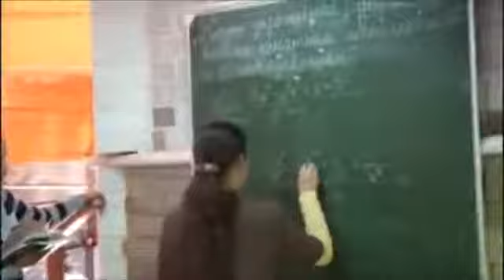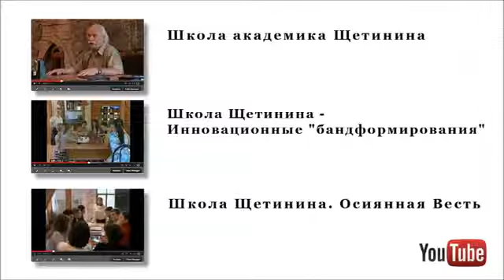Смотрите ВСЕ! Говорит воспитанник школы Щетинина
"В чем сила, брат? Сила в Правде." Отправьте друзьям и знакомым!
Путин,Украина,Россия,обама,сша,киев,хунт¬а,фашизм,нацисты,война украина,Кремль,Putin,Яценюк,Тимошенко,СМ¬И,Конфликт 2014,Политика 2014,крым 2014
референдум, подготовка к референдуму, провокации, Донецкая народная республика,Болотов, Луганская республика,
Новости Сегодня Украина
"холодная фойна" "полити 2013" "политически войны" "путин темное прошлое" "медведев прошлое" "новости 2013" "хиты 2013" "снойден 2013" "сноуден новости" "Россия новости" "Война в сирии новости" "Жириновский свежак" "Жириновски 2013" "Жириновский Путин" "Жириновский беспредел" Дереновский "дереновский приколы" "СМИ 2013" "война в сирии" "война в сирии новости" "приколы путина" "жириновсикий 2013" путин "путин 2014" "обама 2014" сша "россия 2014" украина тимошенко янукович лукашенко лавров жириновский "война украина" "майдан 2014" евромайдан беркут новости политика сми "мировая политика" хунта фашист "фашизм украина" нод "путин правда" "крым 2014" putin ukraine "barak obama" доллар центробанк "банковская система"